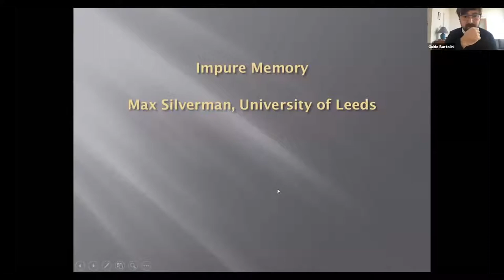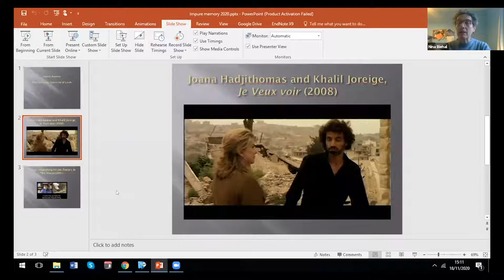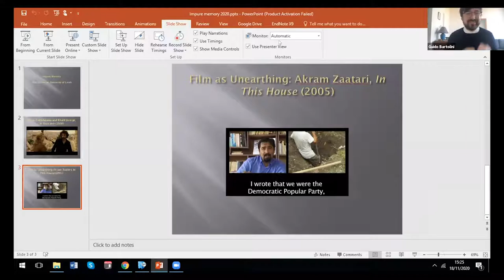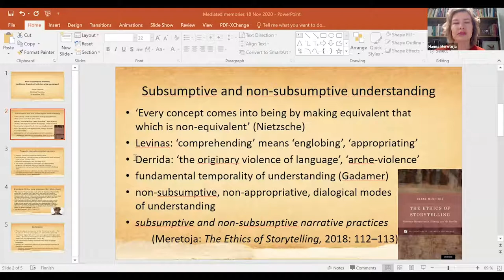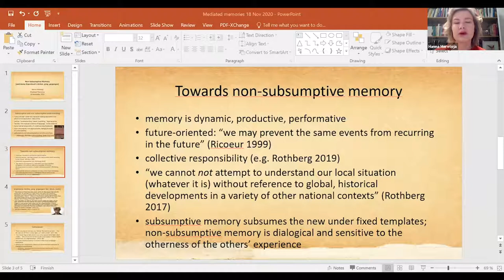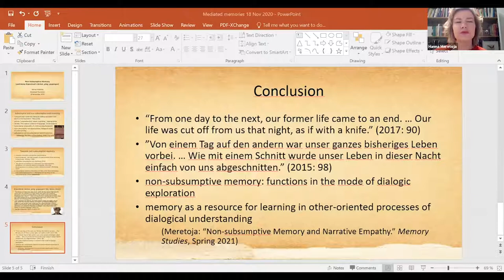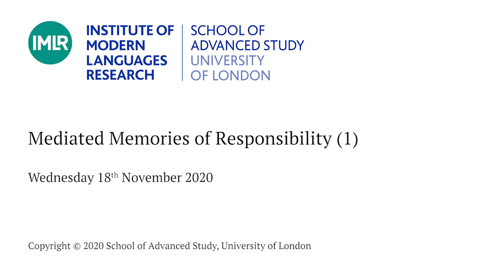Mediated Memories of Responsibility 1 1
Mediated Memories of Responsibility (1)

Max Silverman (University of Leeds)
Impure Memory
Max Silverman proposes a poetics of hybrid memory that he will call impure memory. The underlying principle of this model is the notion that memory (as with identity, language and so on) is never pure, singular and autonomous but a hybrid assemblage in which the trace of one is always in the other. He will suggest that the relevance of this model of memory to moments of extreme violence lies in the challenge it poses to the idea of separate, comparative and competitive histories and memories (the worst manifestations of which are invidious comparative victimologies), and the compartmentalisation of metropolitan history, colonial history, and the history of European genocide.

Hanna Meretoja (University of Turku)
Non-Subsumptive Memory and Jenny Erpenbeck’s «Gehen, ging, gegangen»
In this talk, Hanna Meretoja develops a non-subsumptive model of cultural memory. While understanding is often seen as a form of appropriation, assimilation, and subsumption of the singular under the general, it can be argued, from a hermeneutic perspective, that there are also non-subsumptive, non-appropritive, dialogical forms of understanding. Meretoja explores how a non-subsumptive model of understanding can be helpful in theorizing memory as a mode of sense-making that can contribute to understanding histories of violence in responsible, ethically sustainable ways. In dialogue with Jenny Erpenbeck’s novel Gehen, ging, gegangen (2015, Go, Went, Gone), Meretoja suggests that mnemonic sense-making models tend to be productive when they adapt and change as they are applied to new situations, and harmful when they subsume new experiences under a fixed meaning template. The novel engages with the ‘migrant crisis’ by asking how the violent histories of the Holocaust and East Germany implicate us in the present and may enable or block our ability to understand the  experience of the other. This talk envisages cultural memory as a resource for learning in other-oriented processes of dialogical understanding.

Donald Bloxham (University of Edinburgh)
Beyond Neutrality: Historianship and Moral Judgement
Developing themes from his recent volume History and Morality (Oxford University Press, 2020), Donald Bloxham's paper considers anew the vexed question of historians and moral judgements about the past, and addresses in particular the issue of how historians deal with past atrocities.

18 11 20 IMLR